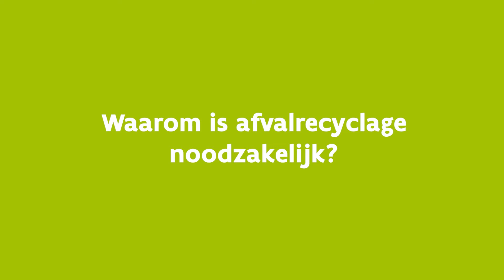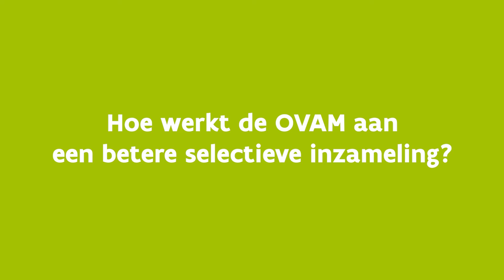JAARVERSLAG 2019 - AFVAL RECYCLEREN